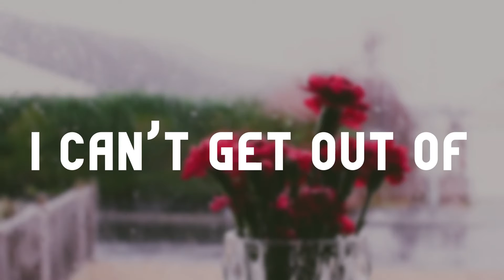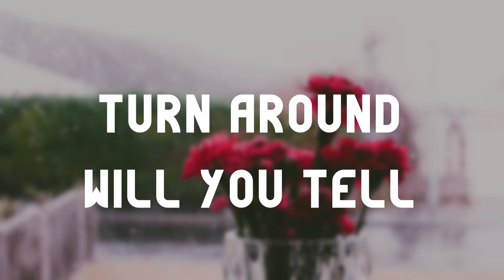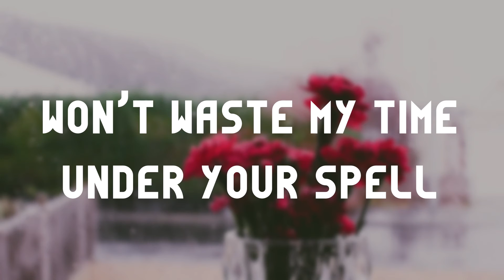Tydeal - Superstitious Lyrics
I’m stuck again in this moment
I can’t get out of and then you speak
I’m not afraid to take a stand
It’s just your colors feel so out of reach
I believe it’s time for magic
I’d give you the world just ask me
I know, she knows, they know
I’m up to something
You look in my eyes and tell me
I can’t be the one you’re craving
I’m not superstitious
You’re so different from yesterday
Is it something I said (Oh)
I’m not the friend who takes the blame
I’ve never seen you this way
Turn around will you tell me what’s on the other side
The night is taking over, we’re on a thin line
Don’t bother me with a question girl
I’m a fucking mockingbird
And I’m leaving your side
So wave me a last goodbye
I’m not superstitious
Won’t waste my time under your spell
No one can break me down
Don’t you test my patience I’m not sane
Take off your hat there’s not rabbit inside
The only deception’s in your shoes
I know, they know
You look in my eyes and tell me (Tell me)
I can’t be the one you’re craving (I can’t be the one, you know)
I’m not superstitious